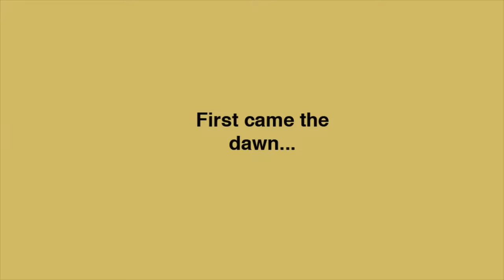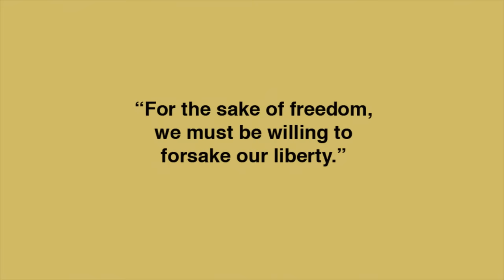Yellow Cake - Animated Short Film (HD remastered)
Yellow Cake was completed and originally uploaded in 2009 in standard definition. I was never really happy with the final look of the film, so went back to the original edit and remastered it in HD.
This film was written in 2003, and was a reaction to the geopolitical situation at the time...sadly, in almost 20 years, not much has changed.

For more information about this and other films by Nick Cross,